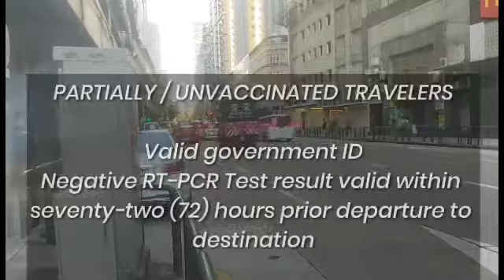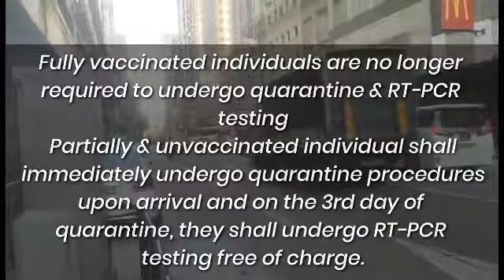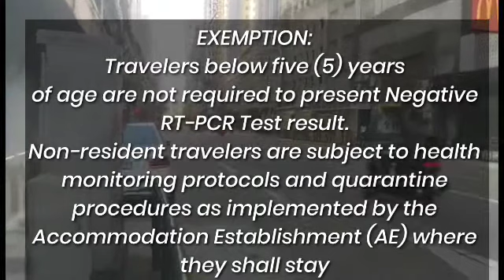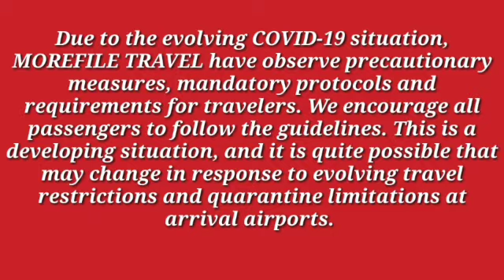TRAVEL RULES REQUIREMENTS in ILOILO (ILO)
FYI - We are sharing latest updates about TRAVEL RULES REQUIREMENTS in ILOILO (ILO)